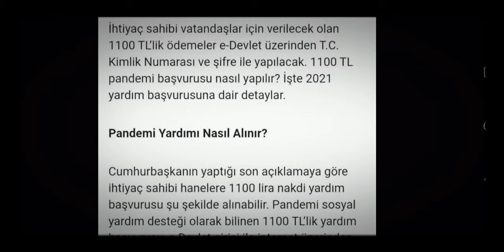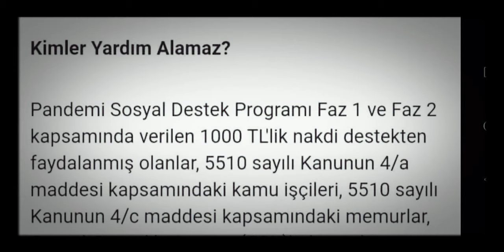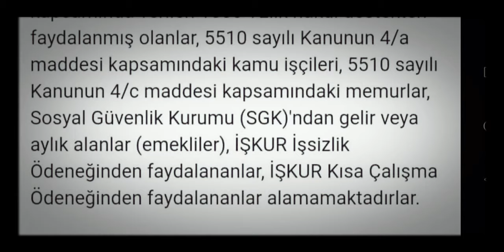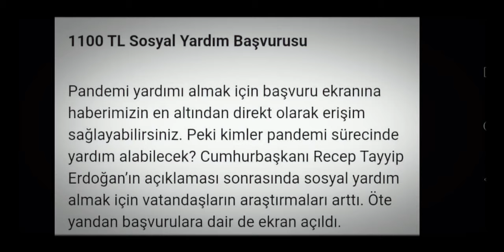1100 TL LİK PANDEMİ YARDIMLARI BAŞVURULARI NASIL YAPILIR, NEREDEN BAŞVURU EKRANI